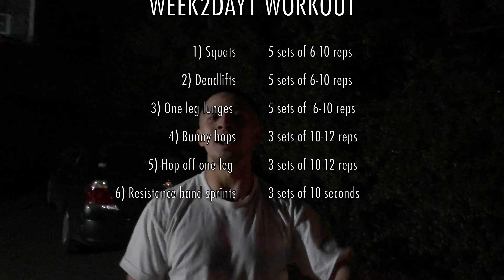5'9 ASIAN DUNKING JOURNEY - EPISODE 2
Week 2 was TOUGH on my legs. Literally my whole lower body is sore lol. A few good improvements - I am now able to grab the rim with my left hand. Only two weeks in and I definitely feel the progress. Still motivated to continue! Lets get this!!